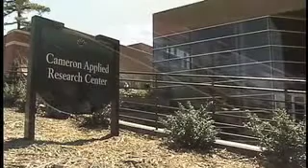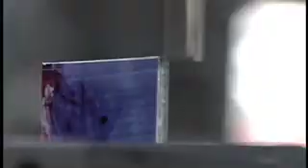UNCC Motor-sports Programs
With NASCAR exploding onto the United States sports scene in recent years, University of North Carolina at Charlotte has taken a lead role in preparing students to enter into the motor-sports industry.